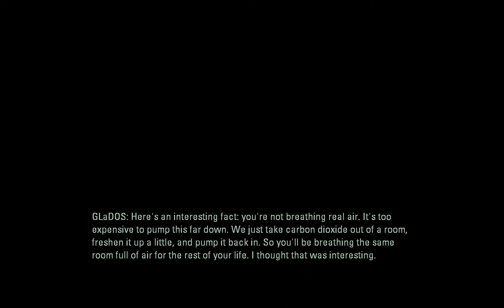Portal 2 Test Chamber #725 Above Aperture [ Level 4 ]